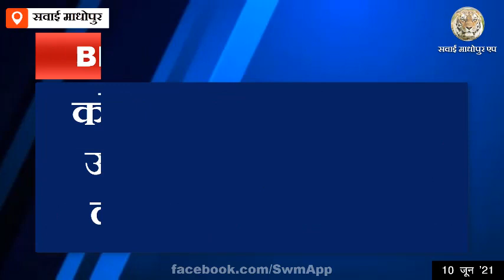आज के मुख्य समाचार - 10 जून 2021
"देखिए आज दिन भर की मुख्य खबरें - 10 जून 2021"

1. भारत में कोरोना वायरस के एक दिन में 94,052 नए मामले आए सामने, 6148 मरीजों की हुई मौत 1,51,367 लोग हुए ठीक

2. पेट्रोल व डीजल के दाम आज रहे स्थिर

3. श्वेता गुप्ता ने किया जिला कारागृह का साप्ताहिक निरीक्षण

4. दो समुदायों के बीच हुआ पथराव । तनाव हुआ व्याप्त

5. आबूरोड में एसीबी की कार्रवाई । हेड कांस्टेबल को 10 हजार की रिश्वत लेते रंगे हाथों दबोचा

6. जोधपुर एसीबी की बड़ी कार्रवाई । पार्षद के दलालों को ढाई लाख की रिश्वत लेते किया ट्रैप

7. आटूण खुर्द में श्मशान के रास्ते से हटवाया अतिक्रमण

8. अधिक से अधिक पौधे लगाने के लिए सभी मिलकर करें प्रयास - कलेक्टर

9. जिले में आज मिला 1 नया कोरोना पॉजिटिव, 12 हुए रिकवर

10. प्रधानमंत्री आदर्श ग्राम योजना में स्वीकृत कार्यों को 3 दिन में शुरू करें - कलेक्टर

11. कोरोना गाइडलाइन का उल्लंघन करने पर 345 लोगों के काटे चालान

12. शातिर मोबाईल चोर गिरफ्तार । एसपी राजेश सिंह ने किया खुलासा